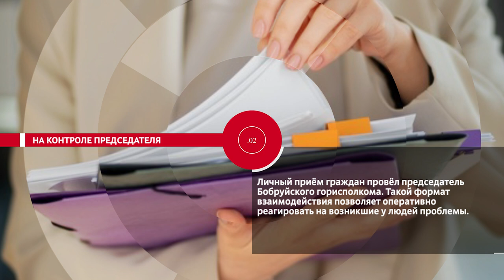НОВОСТИ.ЭПИЗОДЫ: чистый город, положительный рост и приём граждан